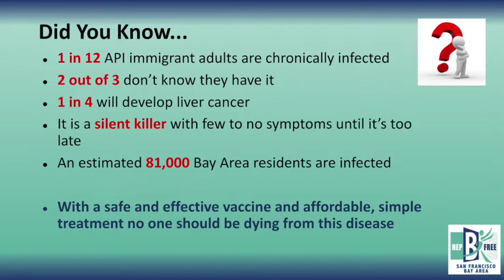Living with Hep B - Episode 4: Vanita Louie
Community leader and SF Hep B Free Governance Councilmember Vanita Louie talks with Mick about her experience in dedicating her time in the fight against hepatitis B and liver cancer.